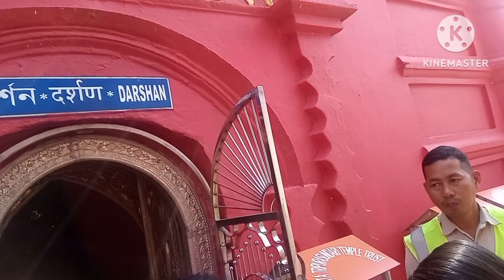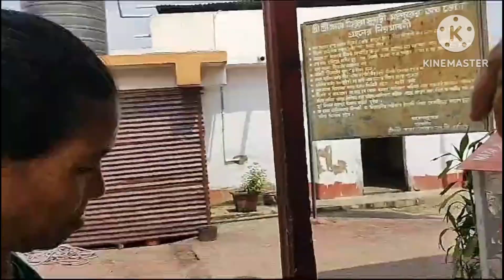সপরিবারে বেরোলাম, রথ দেখা আর কলা বেঁচা একসাথে করলাম.. ❤️❤️